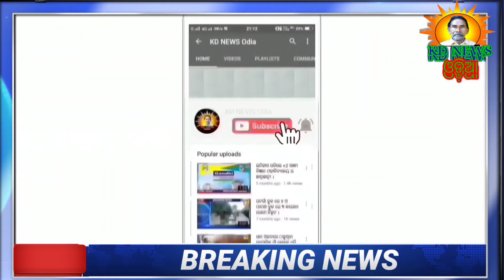କେନ୍ଦୁଝର ଅବକାରୀ ଥାନାର ଚଢ଼ାଉ ୨ ଗିରଫ ।